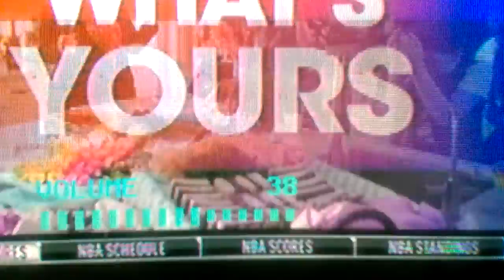CBL#5(Drunk Actor)